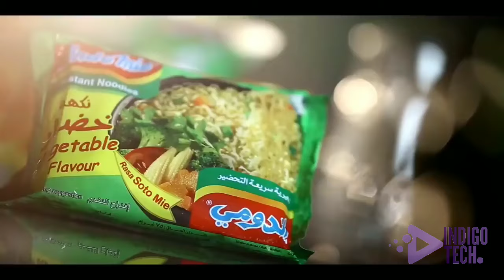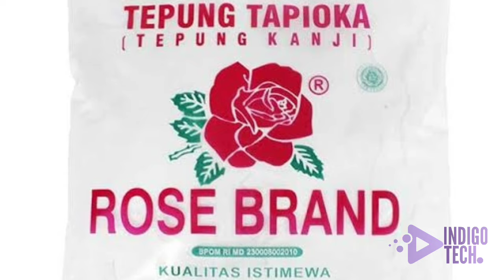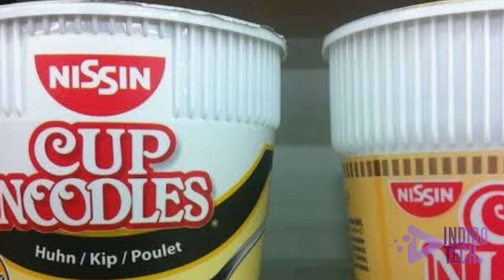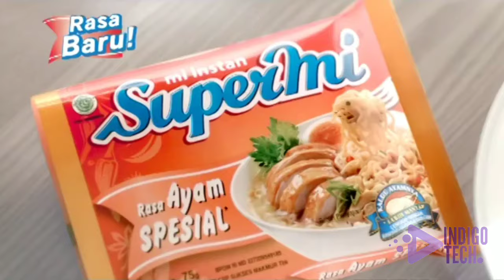41 JUTA BUNGKUS SETIAP HARI! PROSES (PEMBUATAN) PRODUKSI MIE INSTANT DI PABRIK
41 JUTA BUNGKUS SETIAP HARI! PROSES PRODUKSI MIE INSTANT DI PABRIK

Ketemu lagi guy dengan kita, Ada yang suka makan mie instant? Pastinya ya! Pada video kali ini kita akan membahas tentang proses pembuatan mie instant ini ya.

Di video ini saya akan membagikan informasi mengenai Bahan baku yang digunakan untuk mie instant, Merk mie yang paling terkenal di Indonesia dan tentunya proses pembuatan mie instant di dalam pabriknya.

Untuk info aja guys, dalam sehari mie instant yang dicetak itu lebih dari 41 juta bungkus loh. Untuk lebih detailnya langsung aja ya tonton videonya sampai habis.

BAHAN BAKU YANG DIGUNAKAN UNTUK MIE INSTANT

1. Tepung terigu
Bahan baku utama dalam pembuatan mie instan adalah tepung terigu, tepung tapioka dan air.
2. Tepung Tapioka
3. Air
4. Air Alkali
5. Garam

PROSES PEMBUATAN MIE INSTANT DI PABRIK

1. Pengangkutan dengan screw
Bahan baku yang telah disiapkan sesuai dengan komposisi dituang ke dalam screw. Fungsi screw adalah menaikkan tepung terigu dan tepung tapioka ke dalam mesin mixer
2. Pencampuran (mixing)
Mixing adalah proses pencampuran dengan pengadukan tepung terigu dan bahan tambahan (tepung tapioka, air dan air alkali. Setelah adonan jadi kemudian diturunkan ke dalam feeder untuk kemudian dilakukan pressing.
3. Pembentukan lembaran (Sheeting dan slitting)
Sheeting adalah pembentukan lembaran adonan mie melalui 7 roll press yang mempunyai perbedaan ketebalan.
4. Pemotongan (Forming cutting dan shaping folding)
Forming cutting adalah suatu proses memotong lajur mie pada ukuran tertentu.
5. Pengukusan (steaming)
Steaming adalah proses pengukusan untaian mie yang keluar dari slitter secara kontinyu dengan memakai steam (uap air panas).
6. Penggorengan (Frying)
Tujuan dari penggorengan mie adalah untuk mematangkan dan mengawetkan mie secara alami dengan cara mengurangi kadar air sampai 3 - 5 %.
7. Pendinginan (coolling)
Cooling atau pendinginan adalah proses pendinginan dengan menggunakan kipas angin atau blower, proses pendinginan dilakukan selama 165 detik dengan suhu mie cooling maksimal 300 C.
8. Pengisian seasoning
Seasoning adalah bumbu yang ditambahkan pada mie instan.
9. Packing
Setelah semua mie diberi seasoning kemudian di kemas dengan menggunakan etiket yang telah disiapkan melalui konveyor pembagi.
10. Kartoning
Proses ini dilakukan setelah mie sudah dikemas dan ditata rapi didalam karton, kemudian di sealer dan diberi tanggal kadaluarsa.

SEJARAH MIE INSTANT

Mi instan diciptakan oleh Momofuku Ando pada 1958, yang kemudian mendirikan perusahaan Nissin dan memproduksi produk mi instan pertama di dunia Chicken Ramen. Peristiwa penting lainnya terjadi pada 1971 ketika Nissin memperkenalkan mi dalam gelas bermerek Cup Noodle.
Di Indonesia sendiri mie instan pertama kali diperkenalkan oleh PT Lima Satu Sankyu (selanjutnya berganti nama menjadi PT Supermi Indonesia) dan PT Sanmaru Foods Manufacturing Indonesia Ltd. yang berdiri pada tahun 1968. Pada tahun yang sama, diluncurkan merek mi instan pertama di Indonesia, Supermi. Empat tahun kemudian, 1972, diluncurkanlah merek mi instan terkenal dan kedua di Indonesia, Indomie.

MERK MIE YANG PALING TERKENAL DI INDONESIA

1. Indomie
Indomie diproduksi oleh PT Indofood CBP Sukses Makmur Tbk. Pendiri dari Salim Group di antarnaya perusahaan Indofood yang memproduksi Indomie.
2. Mie sedap
Mie Sedaap merek mi instan yang diproduksi oleh Wings Food. Produk ini diklaim sebagai mi instan populer kedua di Indonesia setelah Indomie.
3. Supermie dan sarimie
Supermi dan Sarimi produk mi instan milik Sudono Salim. Kedua mi instan tersebut diproduksi oleh PT Indofood CBP Sukses Makmur Tbk.

Indigo Tech menyajikan informasi berupa proses pembuatan barang-barang disekitar kita, kumpulan kejadian unik dan peristiwa yang tren/viral/aneh di dunia. Konten ini adalah konten yang memiliki komentar orisinal dan sarat nilai pendidikan. Video kompilasi ini telah melewati berbagai riset dan pengolahan data berupa foto, video dan berita dari berbagai sumber yang dikemas dengan cara hitung mundur dan atau acak.